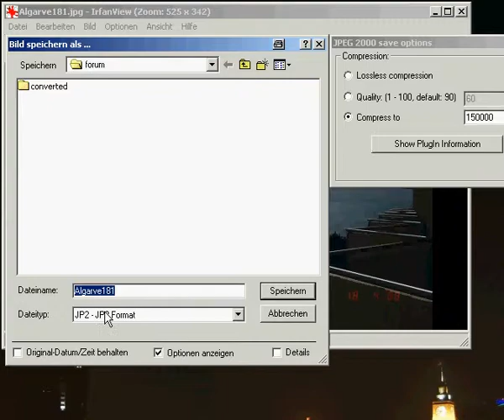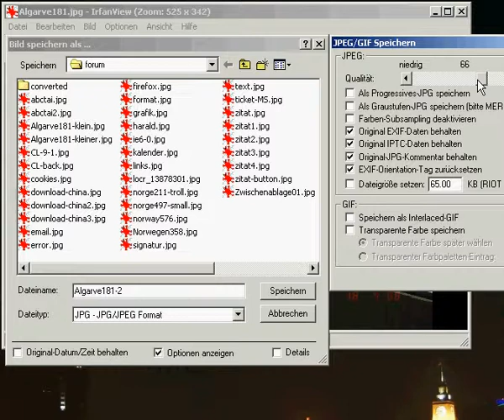compress.avi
Bilder mit IrfanView verkleinern